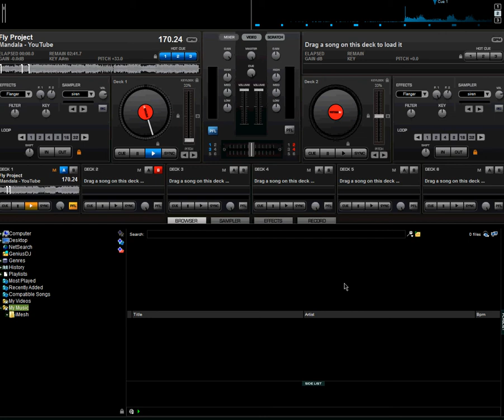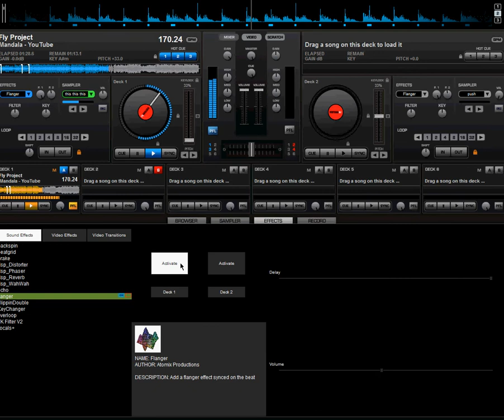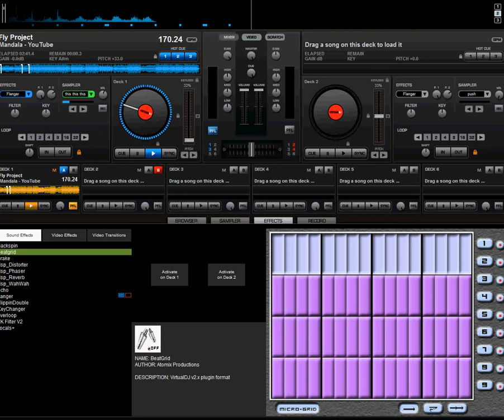Fly Project - Mandala ( remix ) DJ Bero